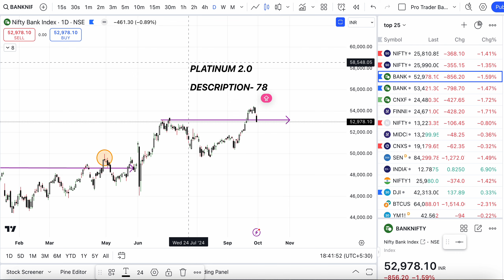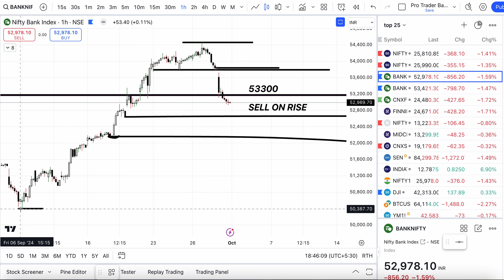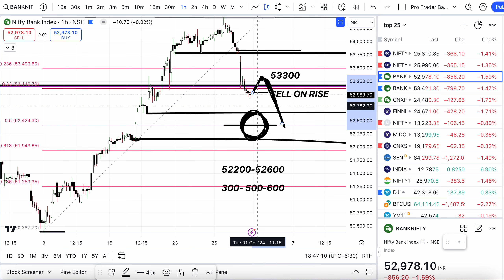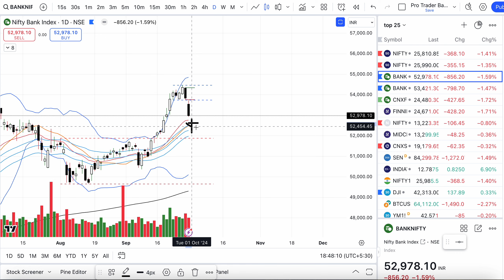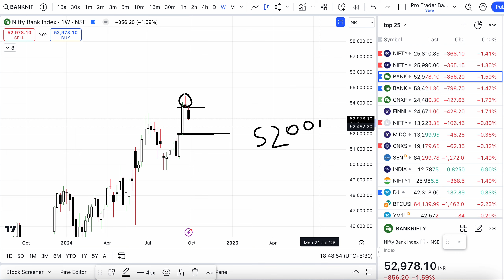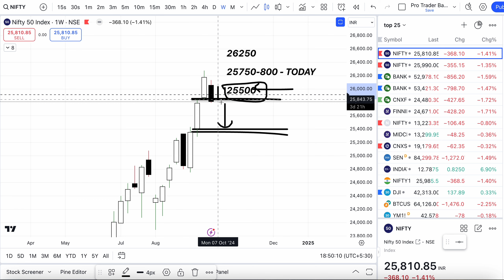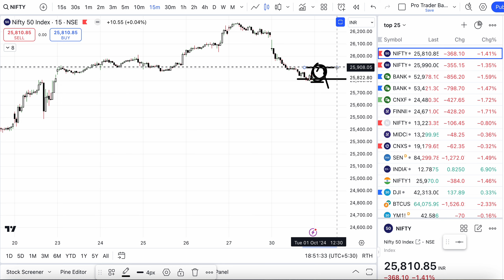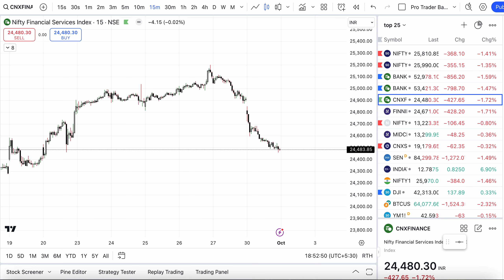Nifty Tomorrow 01 Oct | Nifty prediction | Tomorrow Bank Nifty Targets | Fin Nifty Expiry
JOIN PLATINUM MEMBERSHIP 2.0 -

(Strictly Educational Service for LIVE MARKET learning)

Learn Daily from live market updates & trade levels on WHATSAPP,
Cash, FnO, NIFTY/Banknifty & stock chart studies as per my views

Payments details below,
After payment send screenshot of payment name & city to 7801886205 and wait for 24 hrs to get added to the broadcast
(Sat/sun being holiday)

Fee structure -

1 months - 3999
2 months - 7500
4 months - 14000
(All prices are inclusive GST & tax)

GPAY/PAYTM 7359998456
Or
Upid- udayutube86@okhdfcbank

Acc no-
HDFC BANK- ANIL MEHRA- 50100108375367

(I am not SEBI registered research analyst and trades I recommend are my personal views which you are advised to trade at your own risk, as me or my company or my channel will not be responsible for any profit or loss, trade responsibly, trading is risky & profits or losses in market are possible)

Open DEMAT ACCOUNT WITH BEST BROKER ie FYERS

If you have active Fyers account opened under my referral you can get one month free on every purchase of 2 months or moreie if you are my Fyers client and pay for 2 months- you will get 1 month extra free every time you renew

Note if you have paid in past & have not received service or have any  pending or interrupted membership left kindly send details for that too to get adjusted

TOPICS COVERED-
bank nifty share price
nifty today
nifty tomorrow
nifty analysis
banknifty analysis
nifty prediction
banknifty
nifty
nifty tomorrow
nifty tomorrow
nifty analysis
banknifty analysis

Thanks